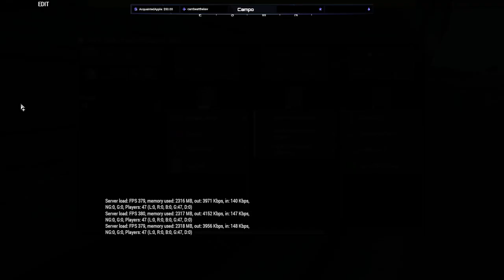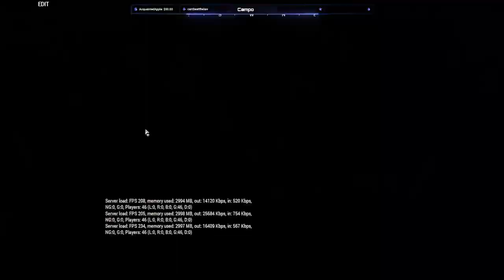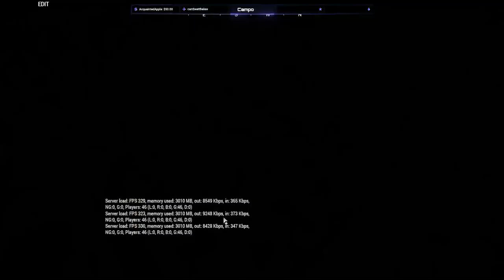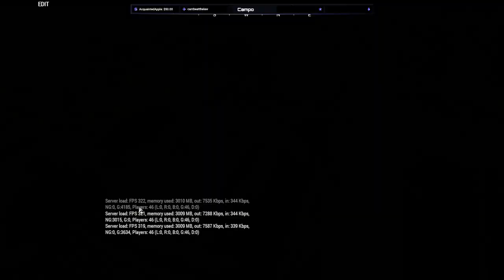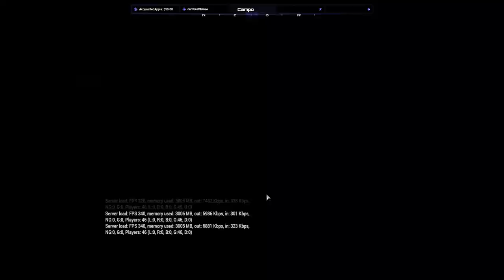506th IRRU - FTX 08-23 TF Bravo - Primary Zeus